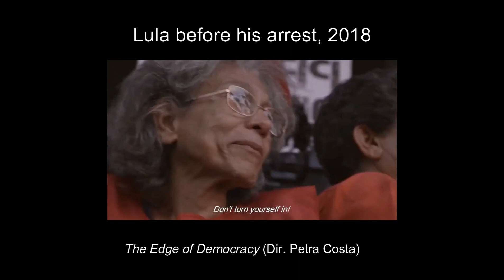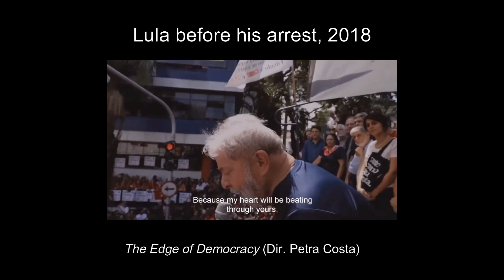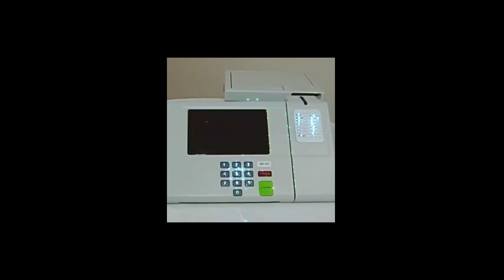what you should know about the brazilian elections of 2022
we count votes fast and we vote fascists out and look hot while doing it the video essay

Brazil finally gave me a break and voted Bolsonaro out of office. But how did we do it and, more importantly, what now? Let's discuss what's in store for the largest democracy in Latin America. Featuring: SO much celebration

if you liked this video, consider buying me a coffee

BRAZIL COVID RELIEF: Just as in the USA, black and impoverished people were disproportionately affected by the COVID crisis in Brazil. UNEAFRO is an organization dedicated to helping students from Favelas and marginalized communities with their studies and college prep, but with the schools closed, they have rerouted their efforts to make sure vulnerable families receive food, basic hygiene kits, and cover rent and basic utilities. Because of the currency exchange rate, 20 USD is enough to feed a family of 4 for a month. If you can, consider donating at: